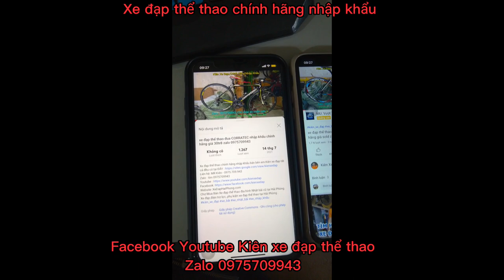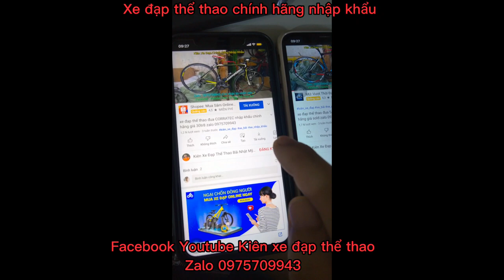Xe đạp địa hình thể thao SAVA S888 nhập khẩu chính hãng Giá ĐÃ BÁN zalo 0975709943